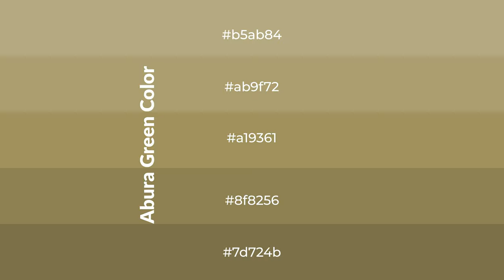Shades & Tints of Abura Green color a19361 A Cool Brown color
Shades of Abura Green color a19361 Cool Shades of Abura Green with Brown hue for your project!

Shades
Hex 8f8256

Tints
Hex ab9f72